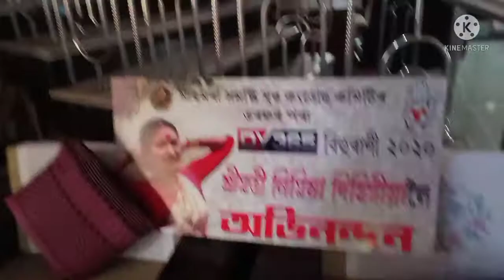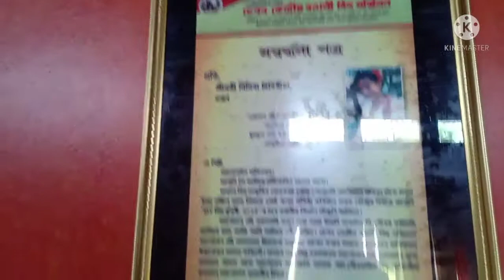আমাৰ মৰমৰ নিমীষা দিহিঙীয়া/Dy Bihurani winner 2020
Dy বিহুৰাণী,2020 বৰষৰ  Winner নিমিষা দিহিঙীয়াৰ ঘৰত আজি মই বহুদিনৰ মোৰত